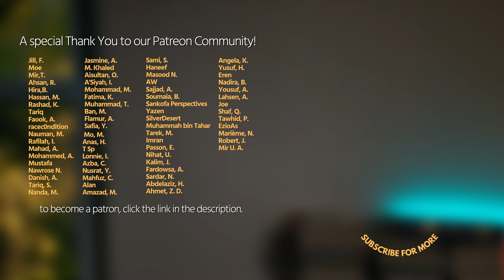Find Out Why It Takes More Than Smarts To Have Faith | Tafseer | Imam Tom Facchine